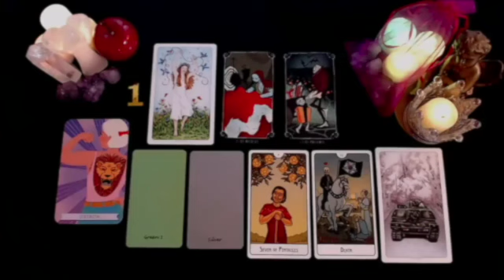SAGITTARIUS WARNING SAGITTARIUS⚠️ THIS IS EXACTLY THEIR PLAN 🎭 & YOU HAVE NO IDEA 😢 DECEMBER 2024